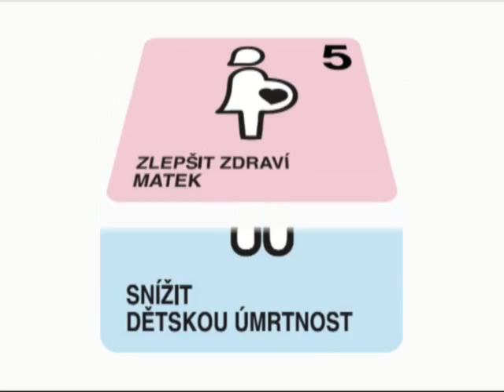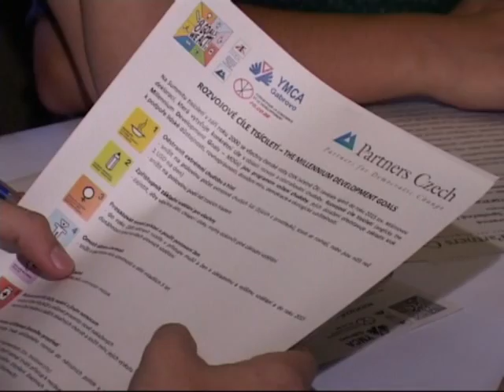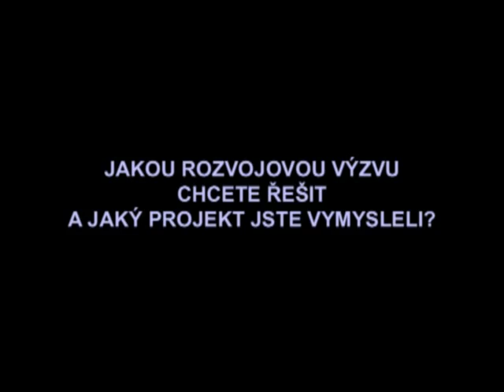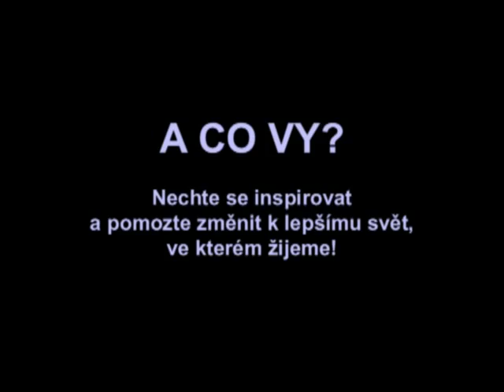Hithit.cz -MDG Week pro studenty v Burundi